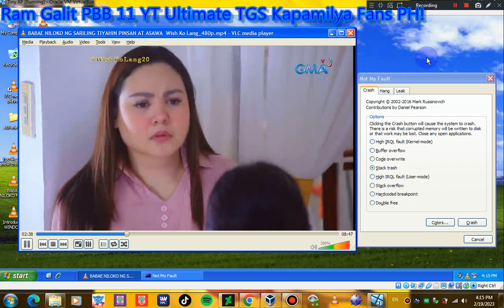Wish Ko Lang TV Power Off Sound Has BSOD VM!